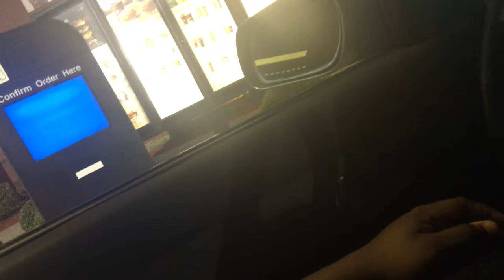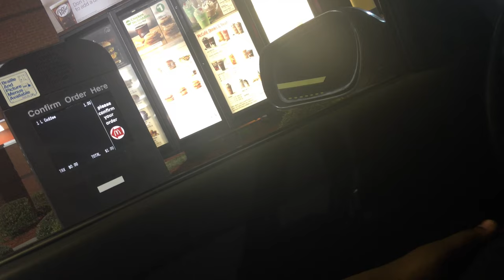TNN&RawVantrez|Vlog|(White Girl Find In A Box!!!!)(Plus People Getting Arrested)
White girl in a box ! Live action Mortal Kombat and early nut ! Shut out to Fez @KingElevated music by Chu Ecru Bae JAHKOY Downtown La Banda Gorda Traigo Fuego add me on snapchat Girls only PapiVantrezSnap